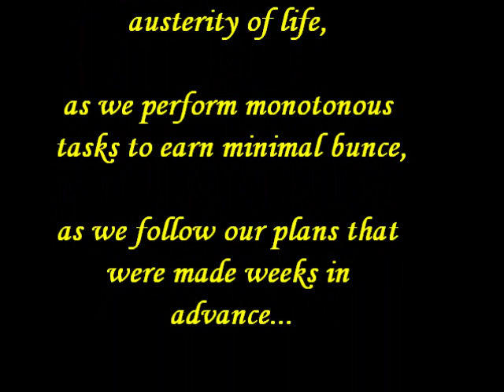Euro 2012! Earwigs in Krakow!!